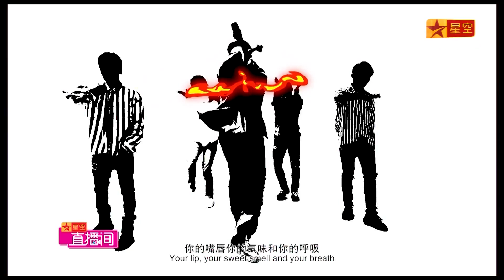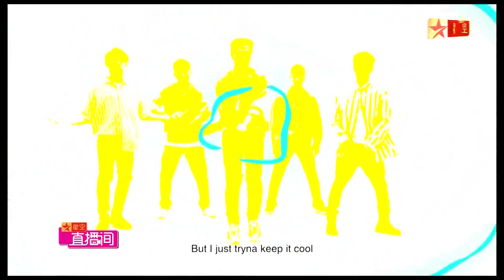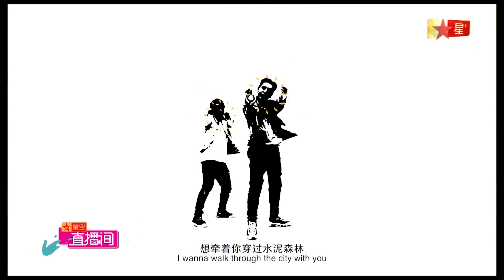星空卫视直播间 鹿晗 - 心率 MV